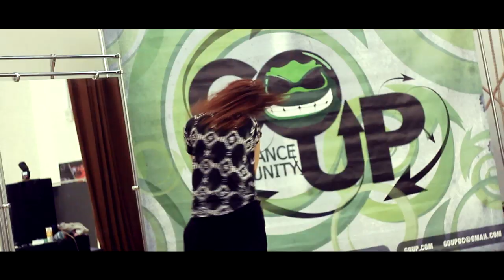Beyonce - Why Don't You Love Me (Live) I Mecnun Giasar I Top Dance Weekend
Germany Top Dance Weekend 26-27 of April 2014
Go Up Dance Community

Music: Beyonce - Why Don't You Love Me (Live)